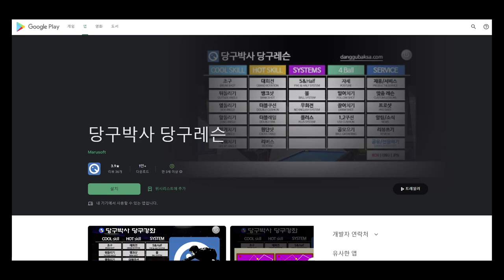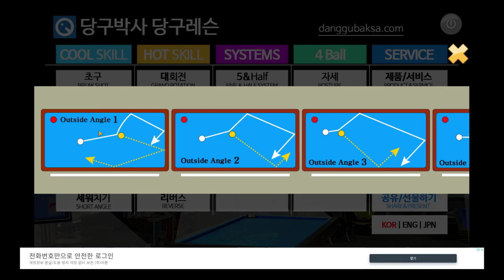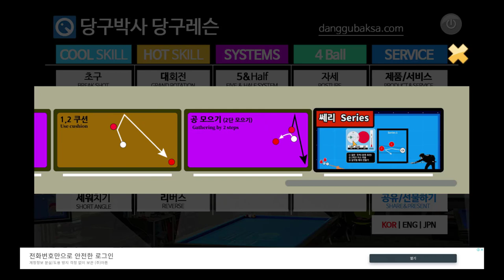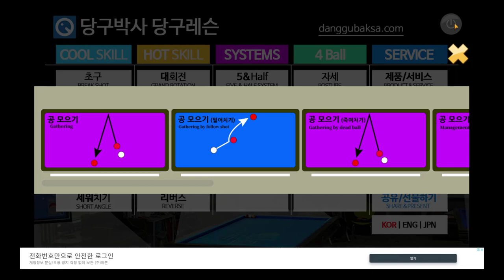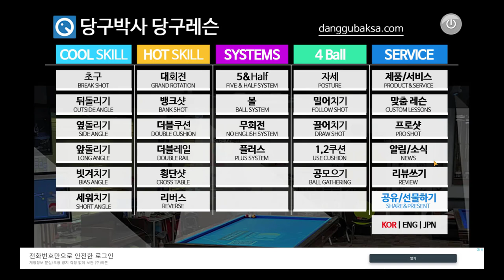무료 당구앱 '당구박사' 설치과정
* 무료 당구앱 '당구박사'가 설치되는 과정을 보여드립니다.